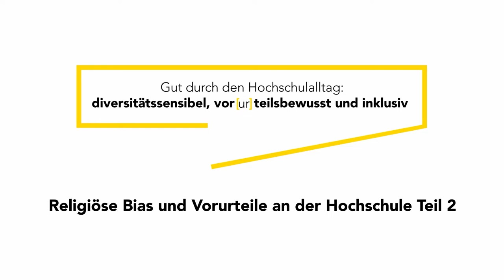Religiöse Bias im Hochschulalltag 2 | iMooX.at